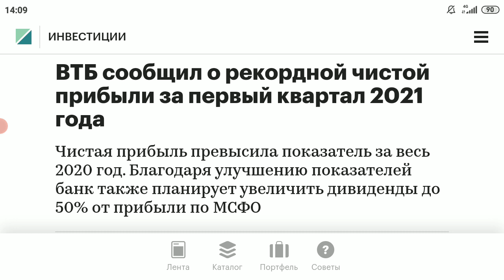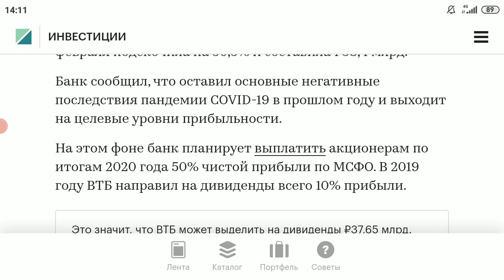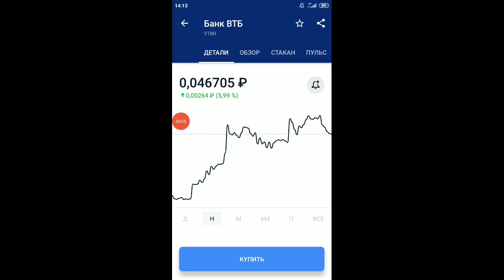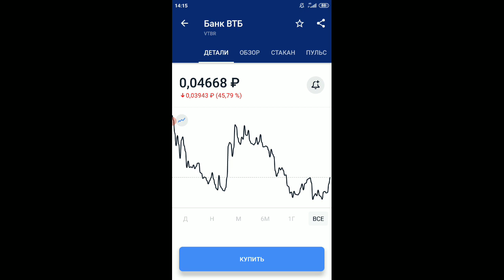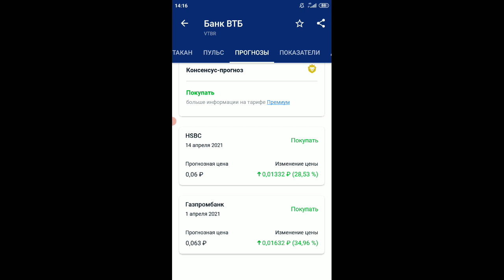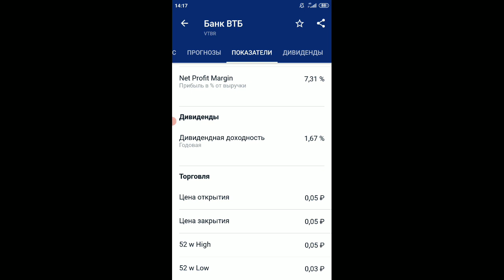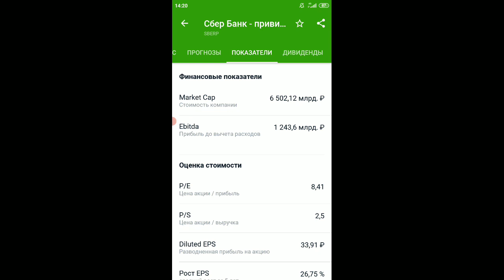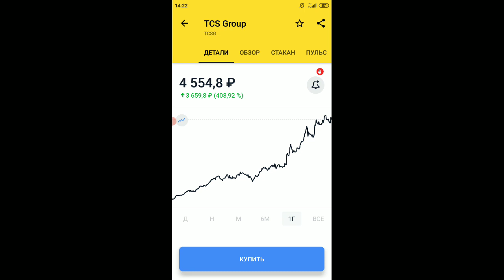ВТБ сообщил о рекордной чистой прибыли за 1 квартал 2021 года // Обзор акции, дивиденды, прогнозы💲💲💲